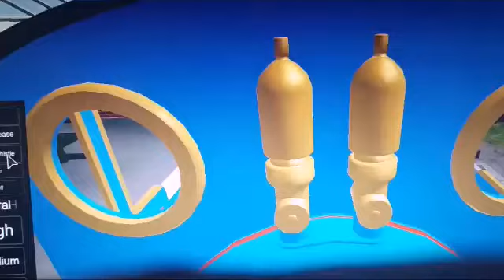The blue copy: part 1 (S1E8) (original script of thomas and jeremiah)